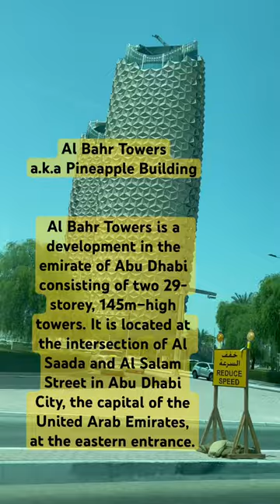Al Bahr Towers in Abu Dhabi 🇦🇪